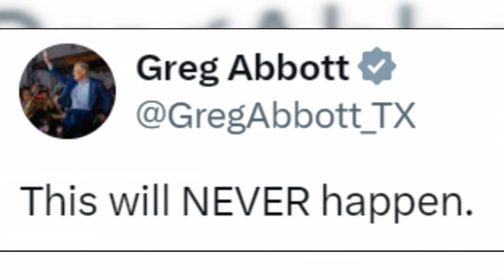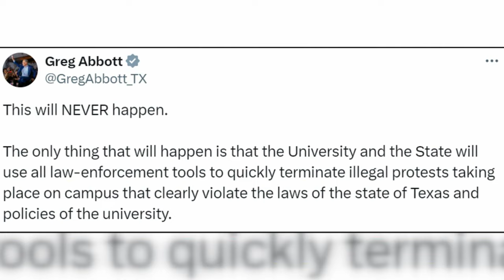UT Austin sees pro-Palestine protests and Jewish solidarity walk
A pro-Palestine protests and a Walk for Solidarity supporting Jewish students took place at the University of Texas at Austin campus, with Governor Greg Abbott stating that UT will never divest from weapon manufacturers despite student demands, and no arrests were made during the peaceful demonstrations.